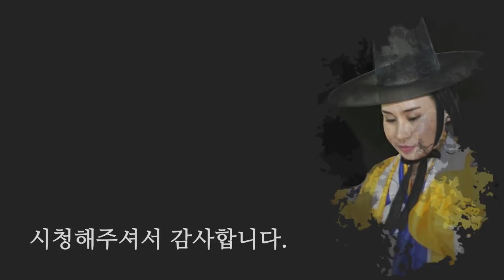돼지띠분들은 무조건 보세요!! 2018년 하반기 대운이 들어오는 띠 사주풀이(돼지띠, 양띠, 토끼띠)